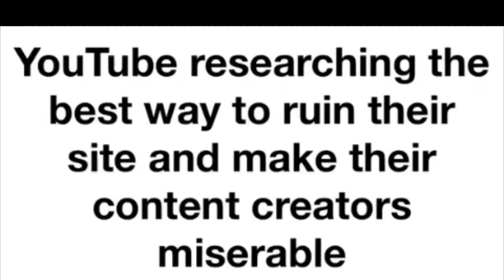YouTube researching how to get even worse